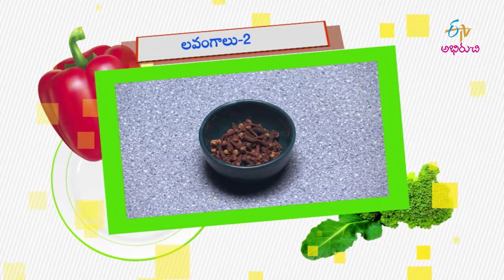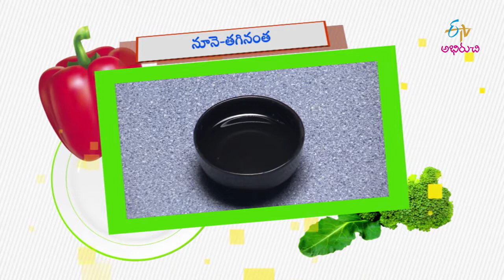Spicy Cidar Coffee | Good Morning Abhiruchi | 20th August 2019 | Full Episode | ETV Abhiruchi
Spicy Cidar Coffee  &   Miriyalu Stuffed Bhajji